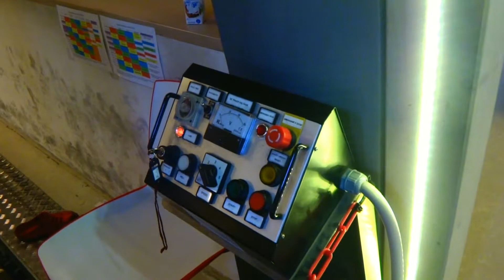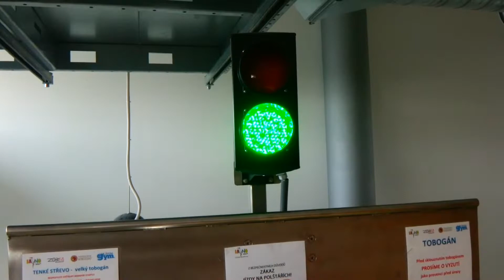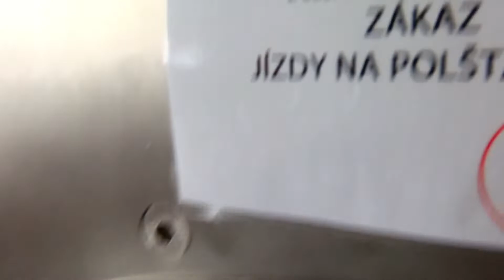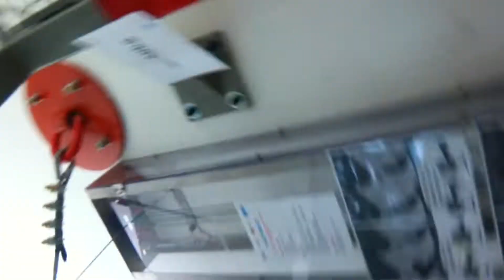Bruno Brno family park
Zábava pro děti a elektrické autíčka nemají baterky ani dráty